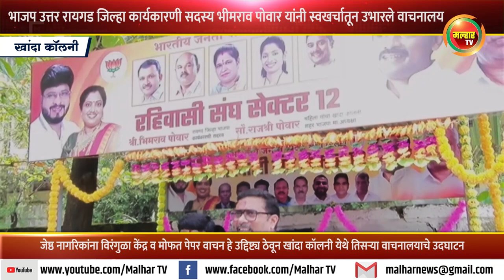भाजप रायगड जिल्हा कार्यकारणी सदस्य भीमराव पोवार यांनी स्वखर्चातून उभारलेल्या वाचनालयाचे लोकार्पण